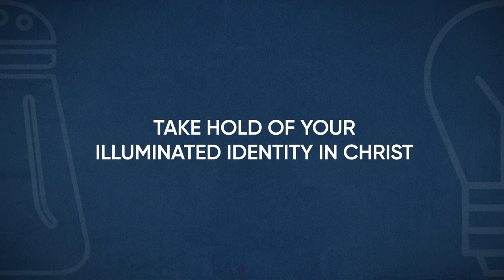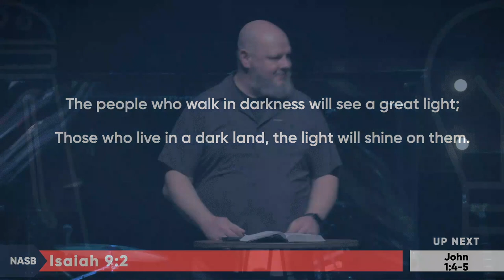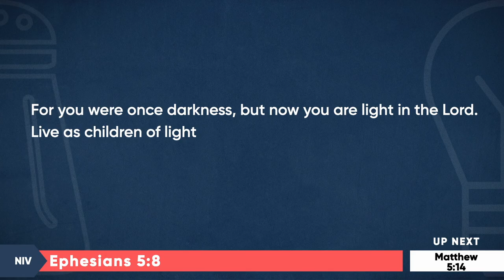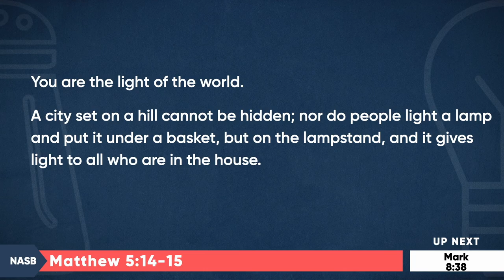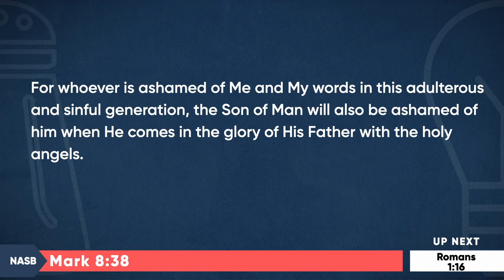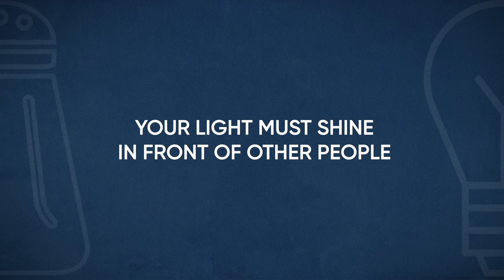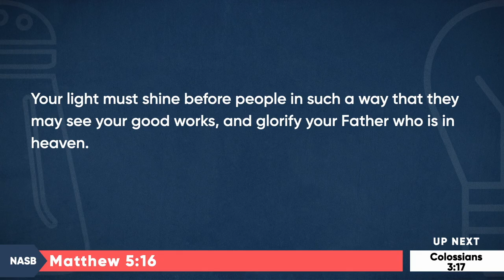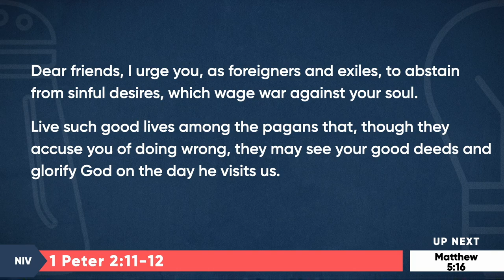SALT & LIGHT - The Light of the World